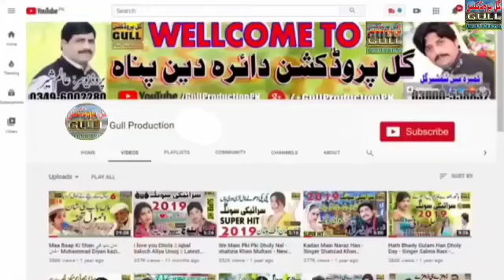Keda Sohna Kaar Shahzad Iqbal Vol 26 Old Saraiki Song Official Video By Gull Production Official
شہزاد اقبال کے مکمل والیم سننے کے لیے ہمارے چینل کا وزٹ کریں